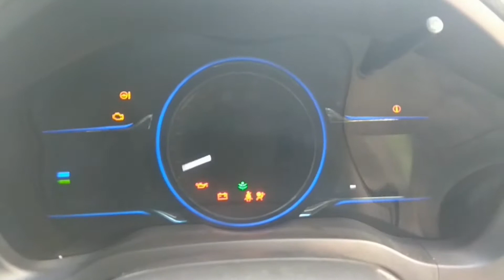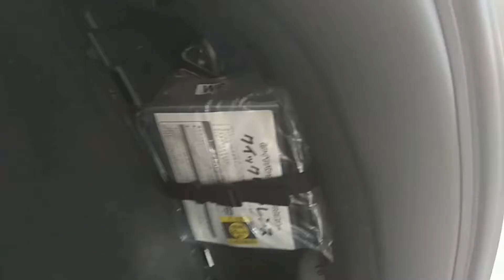Used Honda Vezel Hybrid Z 2016 - 3595876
Honda Vezel
model 2016
registered 2019
color white
bumper to bumper original